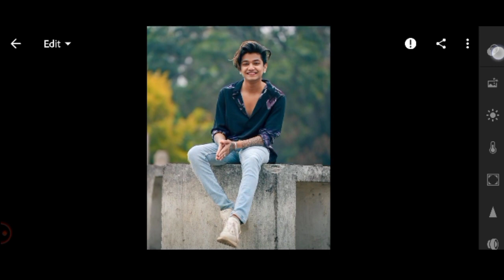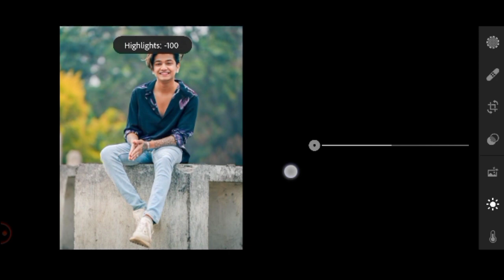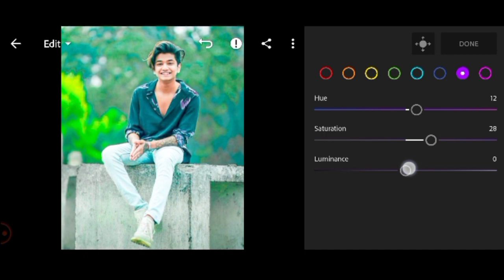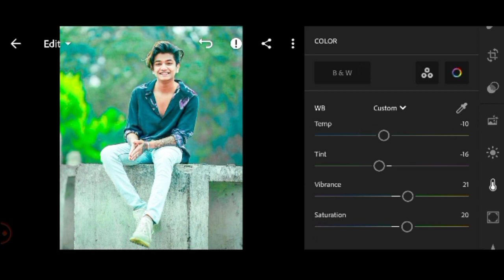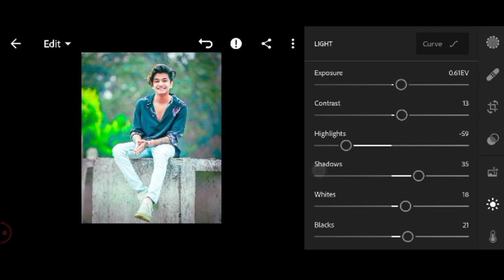Lightroom Editing Background Colour Change 🔥|| How to Change background Colour in Lr Lightroom 💖❤️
♥Application Download ♥

👉If You Want that I Make Your Own Logo Then Whatsapp me – 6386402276😊

Cover Topics ▶
▶photo editing
▶photo editor
▶photo editing on pc
▶near photoshop
▶lightroom photo editing image
▶lightroom without watermark
▶lightroom photo editing photo
▶lightroom best edits
▶lightroom photo editor tutorial
▶Lightroom photo editing pic
▶lightroom photo editing settings
▶ photo editing setting copy
▶near me photo lab
▶adobe lightroom photo editor mod apk

____________Tag______________